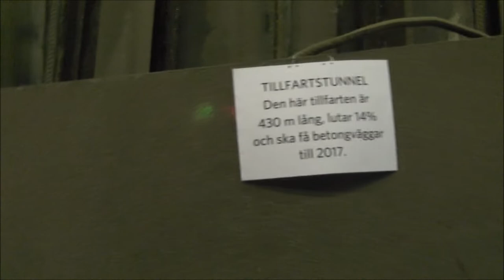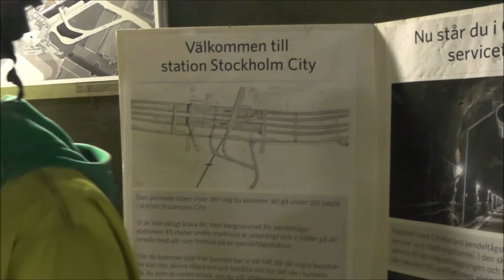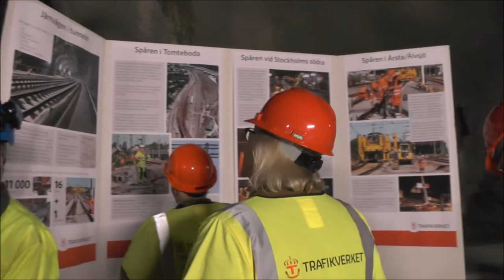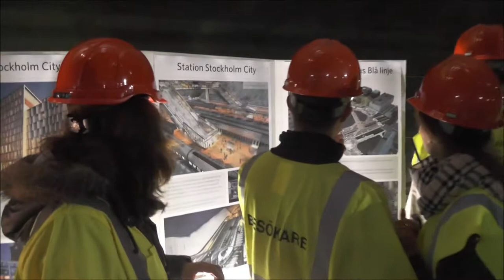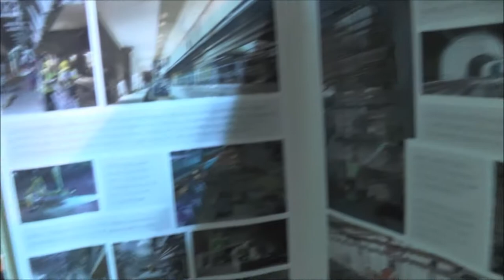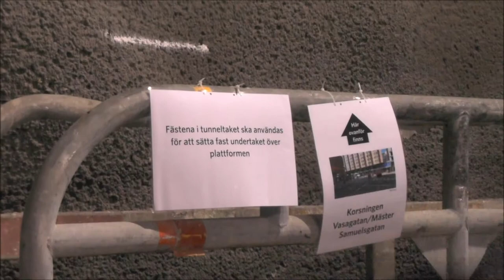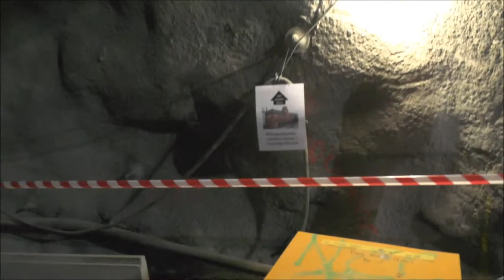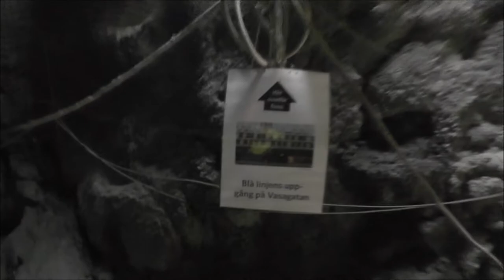Visiting the tunnels of Citybanan project Stockholm City in october 2014